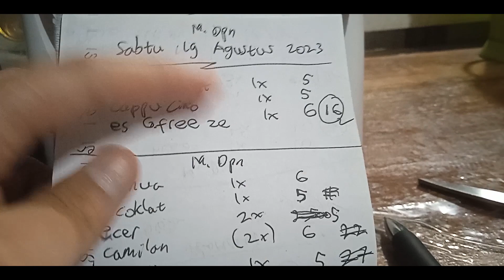MALEM MINGGU ANYEP KOYOK KUBURAN ❗❗ DUBBING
Follow Video Unik Lainnya

SEMOGA BERMANFAAT